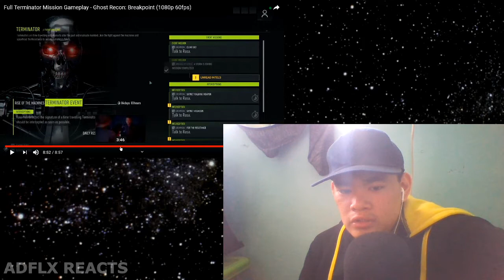Tom Clancy's Ghost Recon Breakpoint Terminator Gameplay IGN - ADFLX REACTS